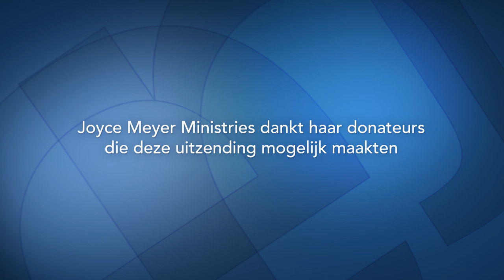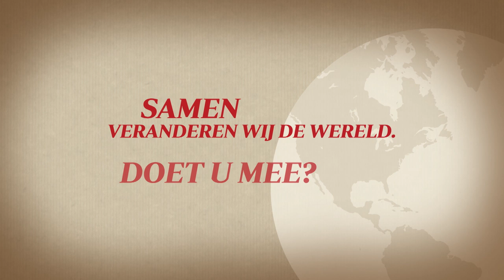Wat is ware liefde? (2) – Joyce Meyer – Met Jezus in je dagelijks leven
Het grootste 'billboard' voor Jezus wat we met ons meedragen kunnen, is om mensen lief te hebben. Vertrouw op God en breng vreugde aan de mensen om je heen dan zal het jou ook goed gaan.